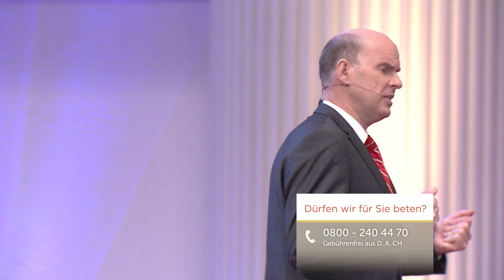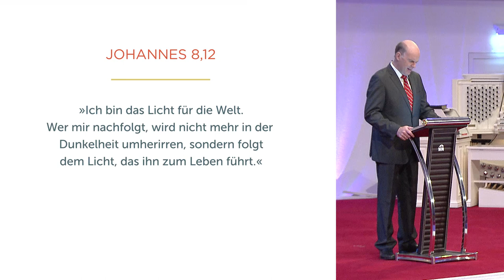Licht - das Geschenk für die Dunkelheit - Daniel Müller - Missionswerk Karlsruhe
Licht bringt uns klare Sicht, Wärme, Geborgenheit und Erkenntnis. All das und noch viel mehr wurde uns mit Jesus geschenkt, dem Licht der Welt. Daniel Müller lädt ein, dieses Geschenk für sich persönlich anzunehmen.